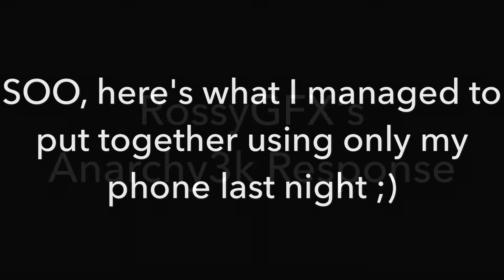Rossy's Anarchy3k Montage Challenge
|I OPEN ME I|

Here's my montage in response to Obey Anarchy's 3k Montage Challenge. I only noticed the challenge just a few days ago, but i managed to pull together some clips in time to submit something. Of course I couldn't get an actual editor so I threw it all together with some editing apps on my phone. One more thing, I'm actually a designer so I'm sort of proud of what I could hit in such a short amount of time. Hope you enjoy the clips, peace!